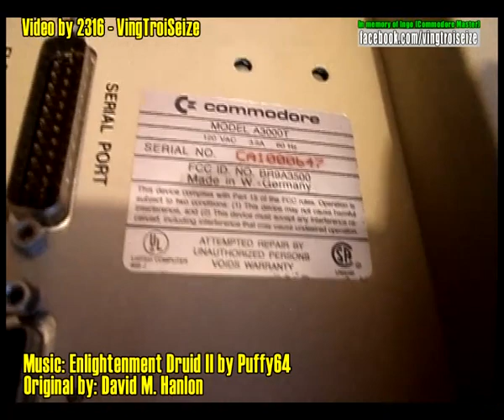My new AMIGA3000T - Personal collection 2015